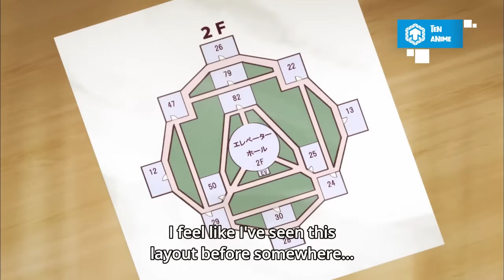Kindaichi - Sát Thủ Giả Kim Thuật | Ten Trinh Thám | Ten Anime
Cre:
- Kịch bản: Thanh Hải
- Thuyết minh: Thục Hương
- Dựng Video: Đỗ Đạt